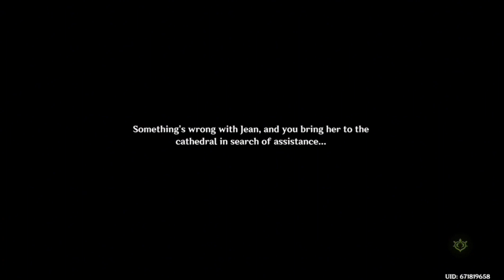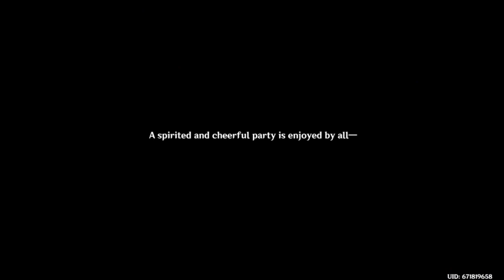Genshin Impact part 31: Jean's quest